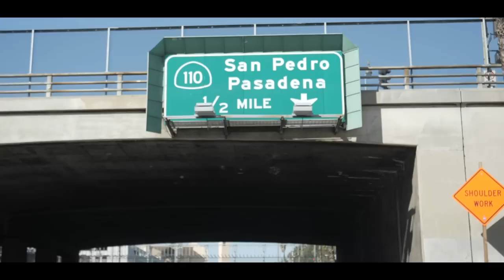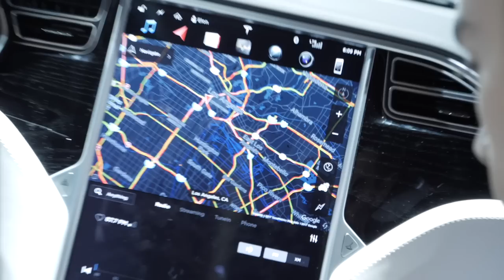LA Auto Show 2017! (Eye Candy)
In this episode of SnewJ. SnewJ & Yoshi take you to the Los Angeles Auto Show at the convention center. Enjoy this year LA auto show 2017 thru the eyes of SnewJ.